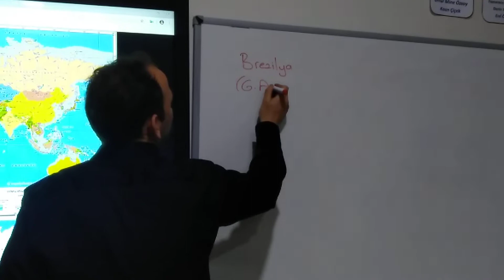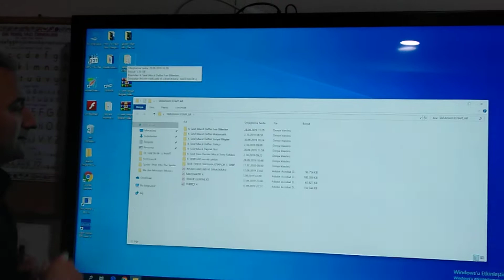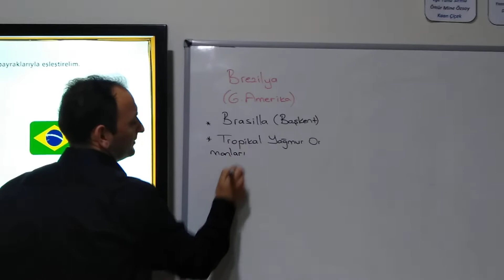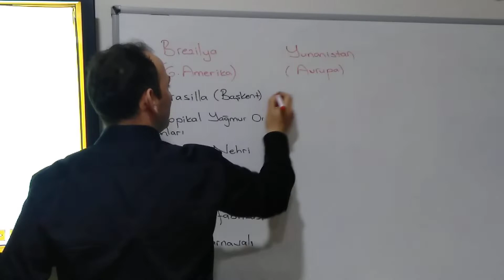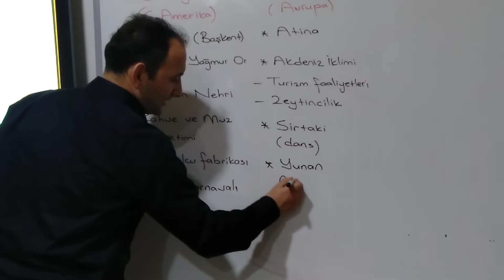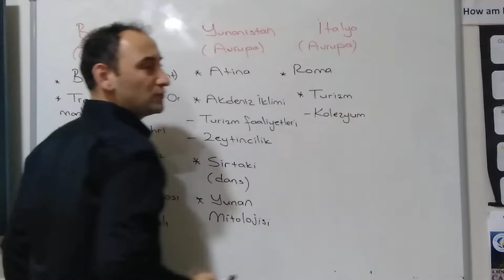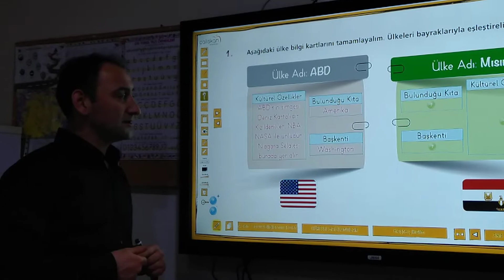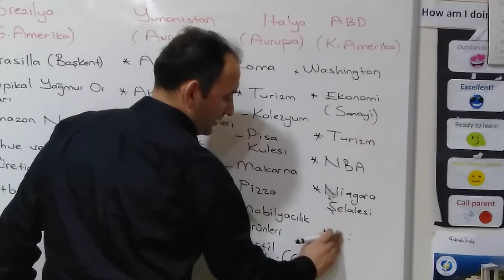4.Sınıf Keşfe Çıkalım 2 Ders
4.Sınıf  Keşfe Çıkalım 2 Ders